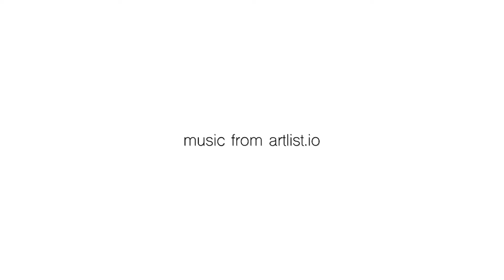moon over woods hole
Using the DJI Air 2S to get some sunset and twilight pictures at Woods Hole Oceanographic Institution on Cape Cod.  Drone was lit with the Lume Cube anti-collision led light for drones.